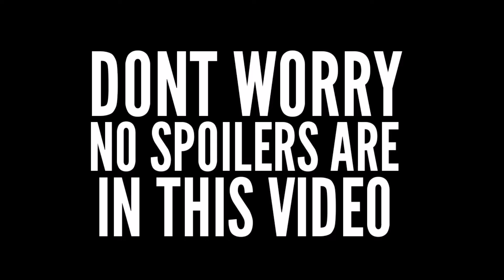Shazam! is Amazing | Quick Review (NO-SPOILERS)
A Quick little review on Shazam!